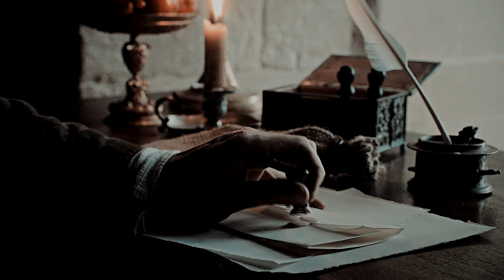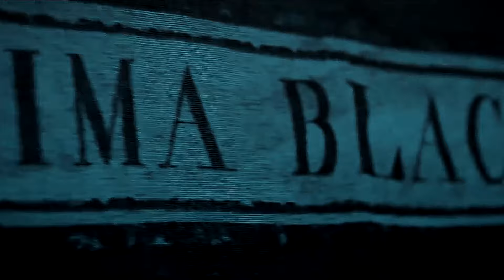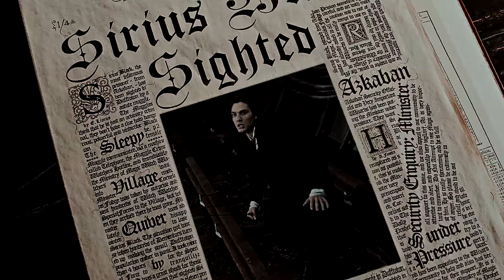House of Black - Mama, we all go to hell (Harry Potter)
It's been a while lol. Pouring one out for all of you who followed for HP and period drama edits and got cowboy cops and middle aged spanish gays instead. I've wanted a while to do a Black family video focused a bit more on the older generation though and this song was perfect for it.